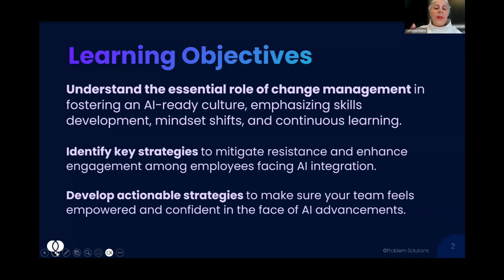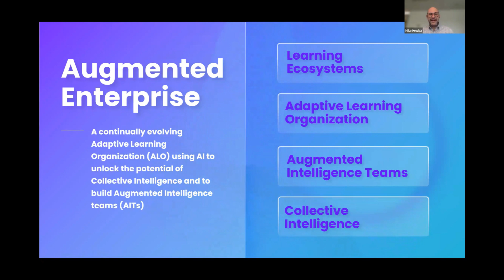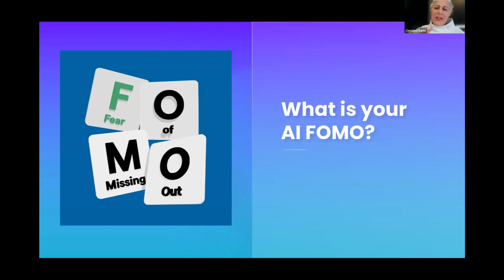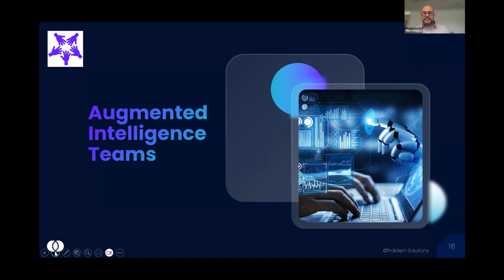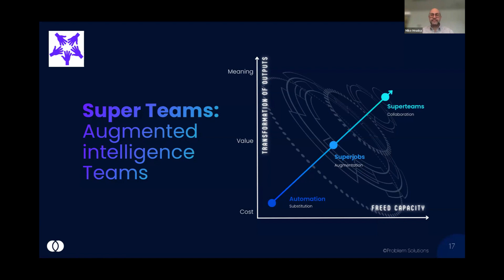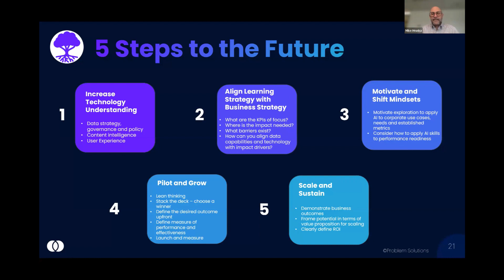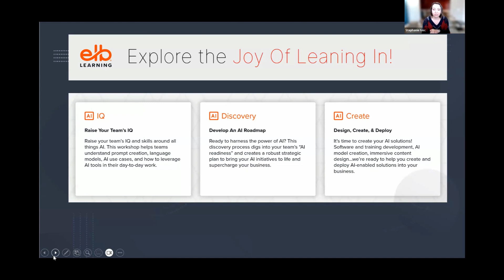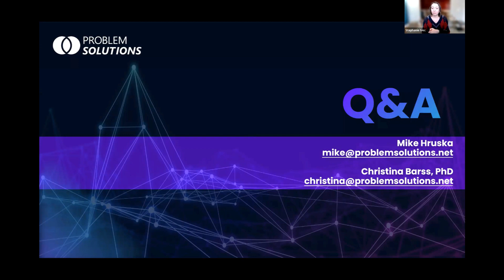AI & Change Management: Transforming FOMO into Actionable Strategy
Join us for a dynamic 45-minute webinar designed to transform your FOMO (Fear of Missing Out) into an actionable strategy for AI and Change Management. This session is tailored for learning and development, as well as HR professionals, who are navigating the complex landscape of AI integration in their organizations. Our focus will be on developing an AI-ready culture that thrives on skills development, mindset shifts, and continuous learning.

Participants will gain insights into effective strategies for mitigating resistance and fostering employee engagement in the face of AI advancements. Together, we'll delve into how to empower teams to feel confident and prepared for these technological changes.

This webinar is a step towards enabling your organization to embrace AI with confidence and strategic insight. Get ready to leave with a clear understanding and practical approaches to lead your team successfully through the transformative journey of AI integration.

Learning Objectives:

1. Understand the essential role of change management in fostering an AI-ready culture, emphasizing skills development, mindset shifts, and continuous learning.
2. Identify key strategies to mitigate resistance and enhance engagement among employees facing AI integration.
3. Develop actionable strategies to make sure your team feels empowered and confident in the face of AI advancements.